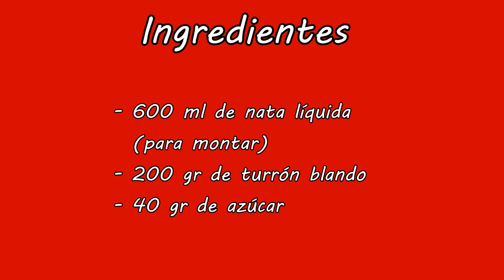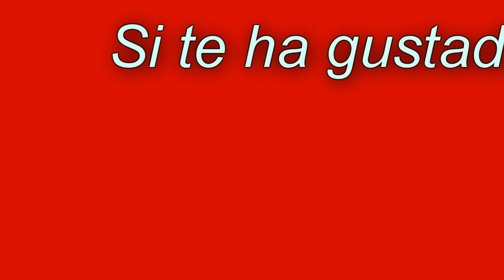Crema de Turrón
Hola a to@s! Hoy vamos a preparar una riquísima crema de turrón, suave y cremosa

Ingredientes;
● 600 ml de nata líquida (para montar)
● 200 gr de turrón blando
● 40 gr de azúcar blanco